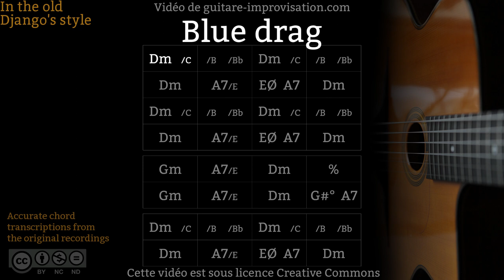Blue Drag (110 bpm) - Gypsy jazz Backing track / Jazz manouche